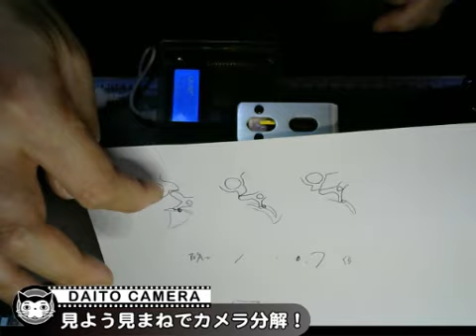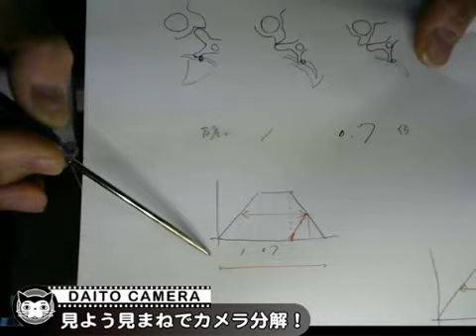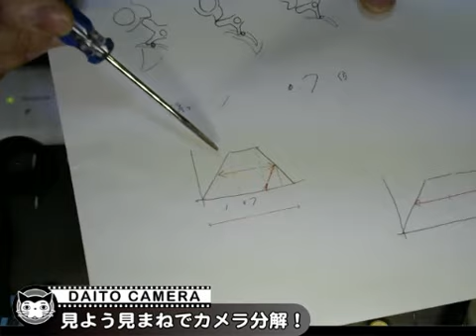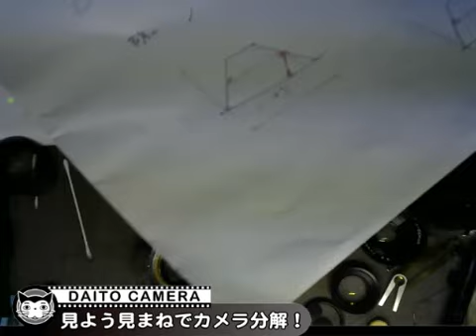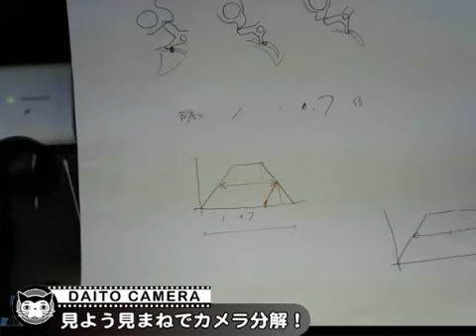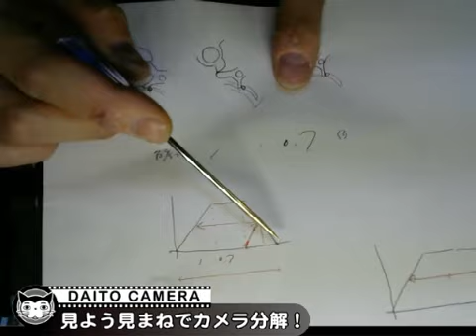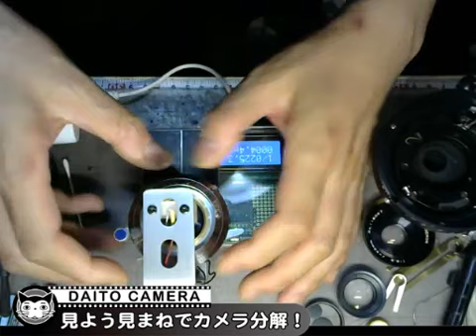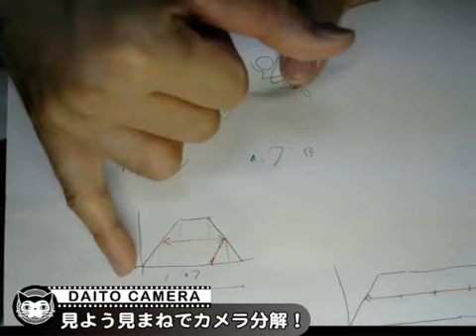MAMIYA SEKOR 65mmF6.3 最後に測定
自作のシャッターテスターで、単一センサーでの測定を行いながら、レンズシャッターの動きを考えて見ました。
特に羽根が開いたのちわずかの時間だけ全開状態をキープする仕組みがちゃんとありました。そこからシャッター効率を想像して、秒時がどの程度まで正確に組めているのか考えてみました。